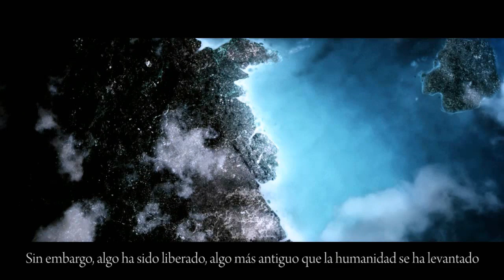Risen Guerrero Parte 1 La Isla Faranga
BIENVENIDOS A LA PARTIDA DE GUERRERO DE LA ORDEN.
IMPORTANTE LEER: Bueno hay muchas cosas que comentar sobre esta partida. Para empezar decir que en esta entrenaré lucha con bastones hasta el final, probablemente haga uso del cristal de fuego y será una partida de fuerza y destreza, con lo que eso conlleva. La destreza porque en esta partida le daré uso a los arcos y los conseguiré todos, que por cierto, son muchos mas que ballestas hay en el juego. Así que será una partida tipo cazador, por si a alguien le interesa ese tipo de personaje pues que se pase por aquí a ver si le ayuda o lo quiere simplemente mirar.

Debo comentar que hay dos formas de comenzar esta partida:
1- Dejandote pegar y capturar por los primeros guerreros de la orden que te encuentras en las ruinas del oeste (el templo que está mas arriba de la casa del cazador Jan).
2- Haciendolo por las buenas completando las misiones de los guerreros de Ciudad Puerto y recibiendo la carta de recomendación del Comandante Carlos (la opción que recomiendo).

Aquí viene un pequeño spoiler, por si alguien no ha jugado todavía, pero vamos no es la gran cosa, aunque avisados quedais:
En esta partida estos son todos los rangos que hay:
-Recluta
-Guerrero
-Comandante
-Inquisidor

Aquí nos centraríamos en la receta "fritura del cazador" que te da Destreza +2 y que la podemos encontrar en el cofre de la taberna de Patty

Aunque esta no sea una partida de magia seguiremos utilizando hechizos, pero a partir de los pergaminos, asi que conseguir las runas sigue siendo igual de importante en ocasiones para crear pergaminos con ellas.

AH Y EMPEZAMOS FUERTE CON ESTA PRIMERA PARTE xD ya empezamos con momentazos. Ese lobo tenía ganas de volar JaJa joer.

En cuanto al tema pociones, bueno, ya lo detallaré en su momento como repartir las coronas de héroe. Pero por las pociones de destreza debo decir que hay dos que puedas encontrar hechas en el juego, uno en los tesoros de barba de acero en la casa de Leon y otra encima de un barril al lado de un cofre en una zona de lobos por encima del Campamento de Do nEsteban.

Seguiré a tope con el tema de forja de espadas aunque no las utilicemos, por tema de misiones o por tema de oro.
Y volveré a hacer esa parte comentada de forjar espadas bastardas ¡¡pero solo esa!! xD

De momento creo que nada mas JeJe espero que disfruteis esta partida de Fuerza-Destreza y. ¡¡vamos a ello!!

Risen 1 guías completas en español
de Don Esteban, La Orden y Mago de la llama sagrada
guía detallada de Risen
Original Risen
Gothic game series
secretos, bugs, trucos, estrategias, curiosidades, logros

By Spectro 💀